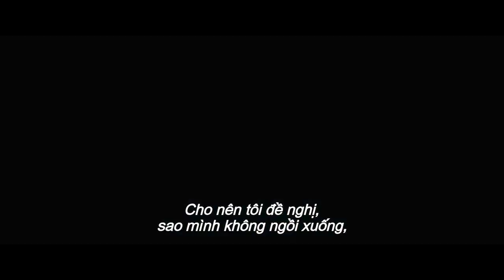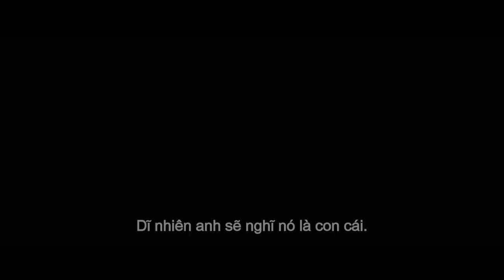THE MEG TRAILER 2 - CÁ MẬP SIÊU BẠO CHÚA TRAILER 2 | KC 10.08.2018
5 năm trước, thợ lặn biển chuyên nghiệp và thuyền trưởng hải quân Jonas Taylor gặp phải một mối nguy hiểm bí ẩn tại nơi chưa được khám phá của Rãnh Mariana buộc anh phải hủy bỏ nhiệm vụ và từ bỏ một nửa thủy thủ đoàn của mình. Thảm kịch đã khiến anh trả giá bằng sự nghiệp của mình, hôn nhân và danh dự. Nhưng mặc cho những hoài nghi thì thứ đã tấn công đoàn thuyền của Jonas đã xuất đầu lộ diện - một sinh vật biển có chiều dài 70 foot, được cho là tuyệt chủng trong hơn một triệu năm về trước. Jonas phải đối mặt với hiểm họa lớn chưa từng có tiền lệ cùng với quá khứ đen tối đeo bám anh. Liệu Carcharodon Megalodon - loài động vật ăn thịt biển lớn nhất từng tồn tại sẽ bị tiêu diệt dưới tay của Jonas ? Hãy cùng chờ đợi bộ phim vào ngày 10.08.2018